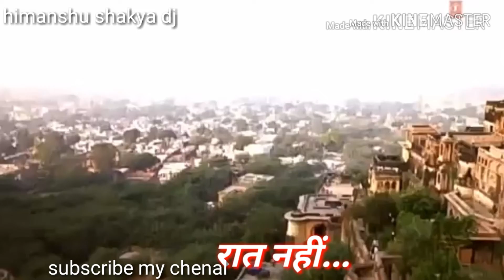Tum ne Diya Hai Dhokha Itna Tumse Kare Kya Baat Hai